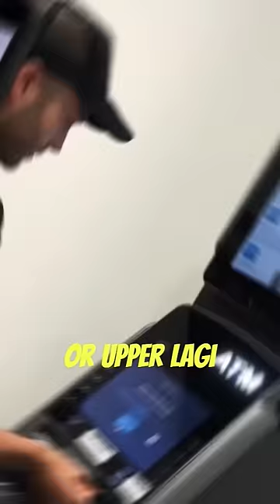अगर आपका बैंक balance public कर दिया जाए तो ?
1. This video has no negative impact on the original works (It would actually be positive for them)
2. This video is also for teaching purposes.
3. It is not transformative in nature.
Credit/Removal 👉  @Wottashort
We Just Edited & Published To Audience For Entertainment and education Purpose Only. If You Are An Author And Disturbed Your Copyright Infringement Please..., Also i request you all, if you know owner of this or any of my video please mention him so i add credits.